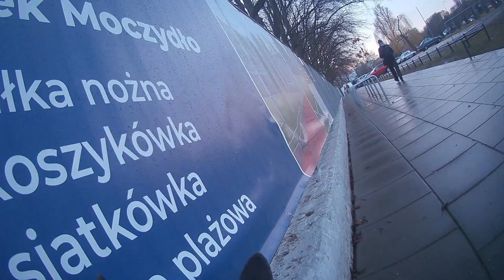Podróż okiem psa Niesforna Ekipa w komunikacji Miejskiej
Witajcie taki filmik z grzbietu suni owczarka o imieniu Zara jak jeżdzi komunikacją Warszawską akurat wracamy z Galerii Północnej i możecie zobaczyć jak się pies zachowuje w komunikacji miejskiej dla niej to żaden problem.